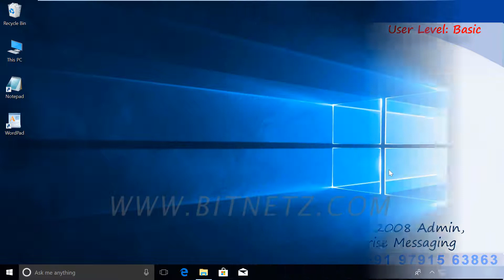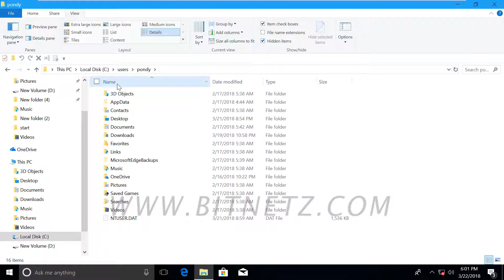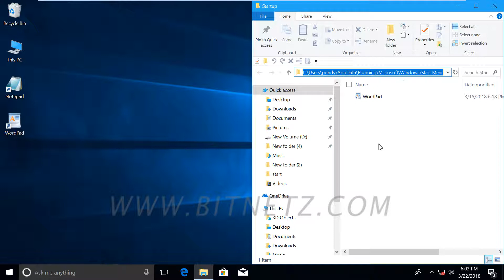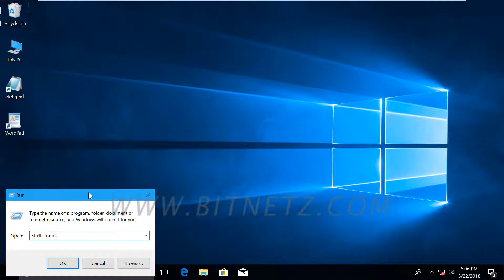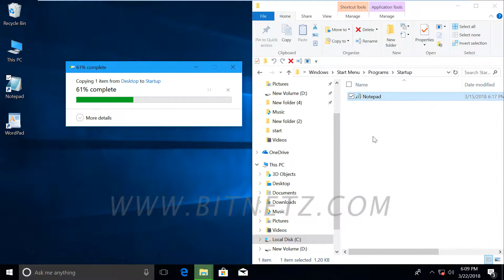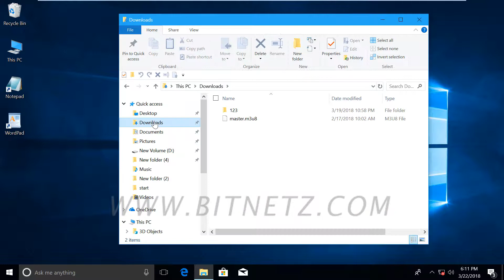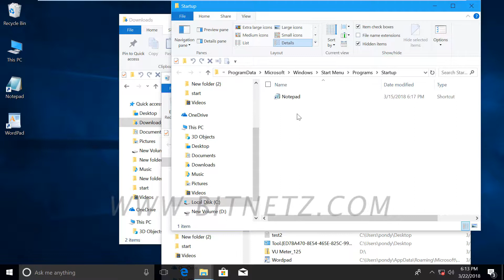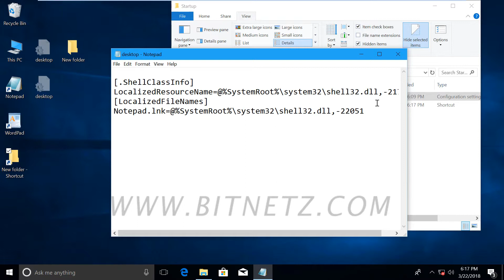020 Windows 10 Startup Folder -Tamil